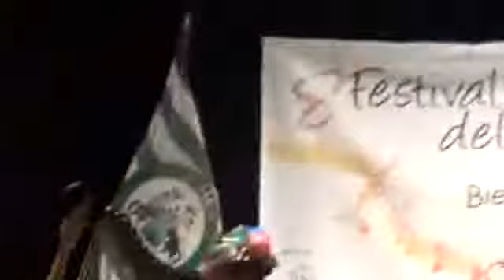Yessica Andrea Segura Amaddor (8 Festival Internacional Infantil del Arpa).wmv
8 Festival Internacional Infantil del Arpa se realizo en Villavicencio -Meta Colombia del 16 al 19 de marzo del 2012...